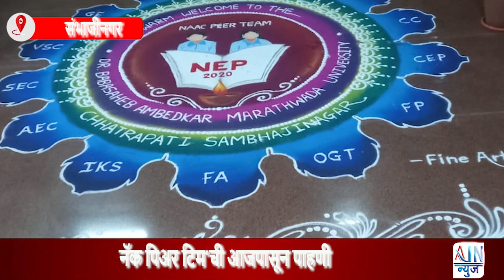'नॅक पिअर टिम'ची आजपासून पाहणी